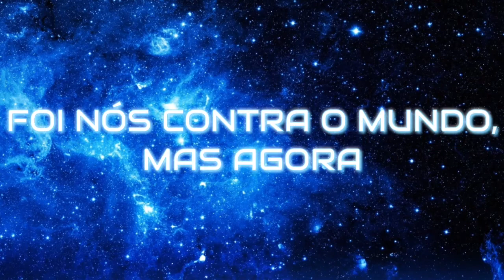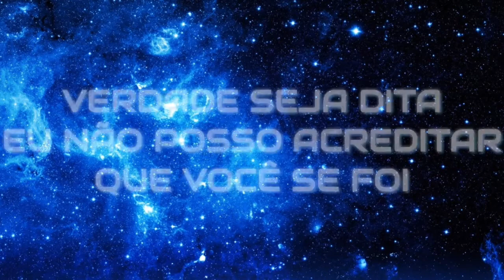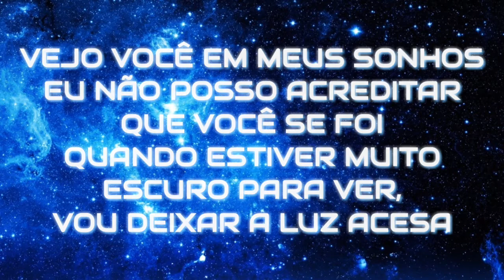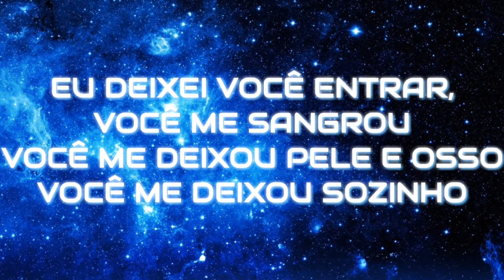I Prevail - Alone (Tradução)